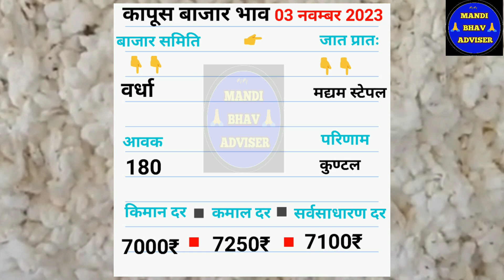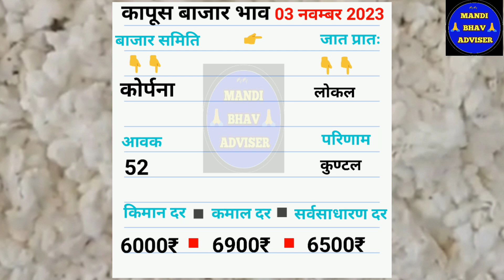आजचे कापुस बाजार भाव दिनांक 03 नवम्बर 2023 || kapus bhav today || महाराष्ट्रतिल कापूस भाव